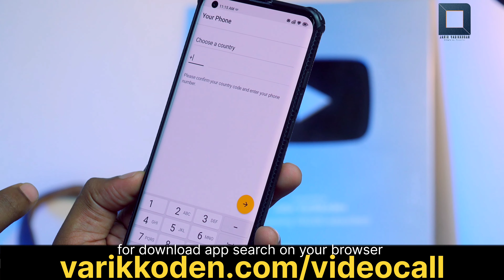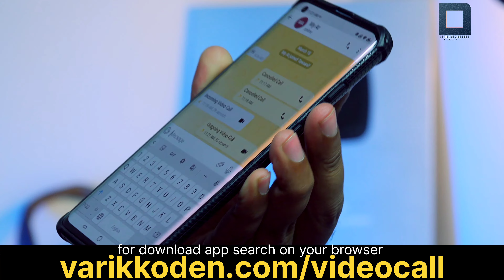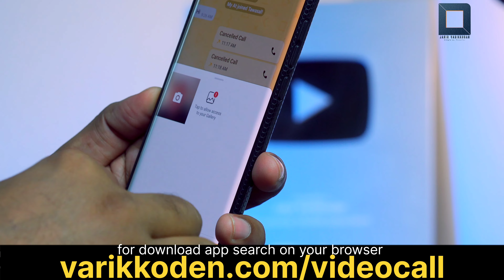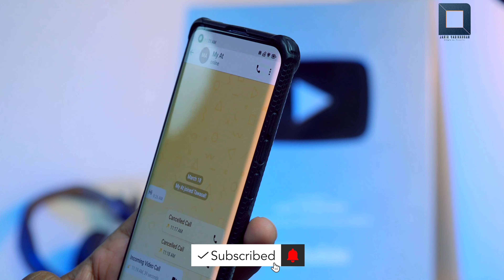How to Video Call fro GCC Without VPN | UAE Video Calling App Without VPN | Jabir Varikkodan | 4K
Link( ലിങ്ക്): വീഡിയോയിൽ എഴുതി കാണിച്ച പോലെ ഗൂഗിളിൽ സെർച്ച്‌ ചെയ്യുക